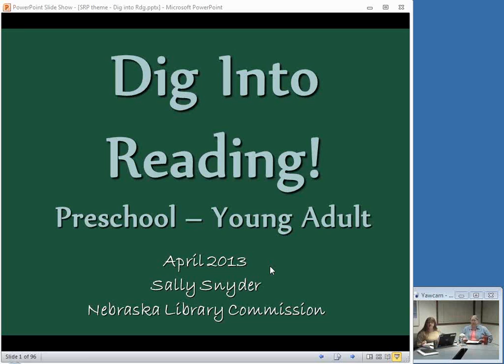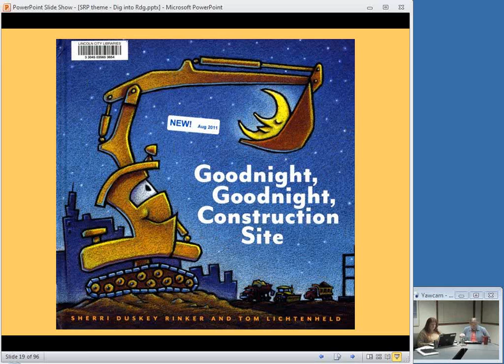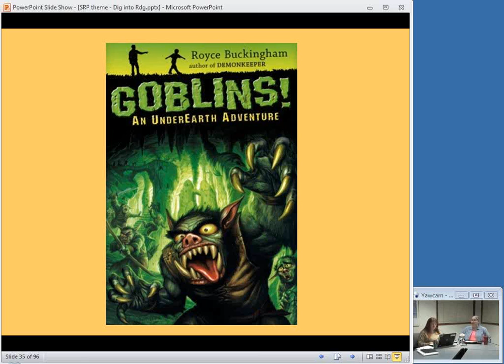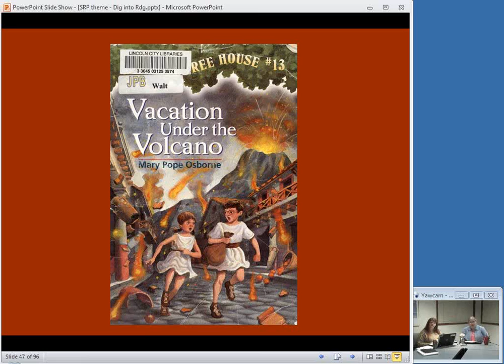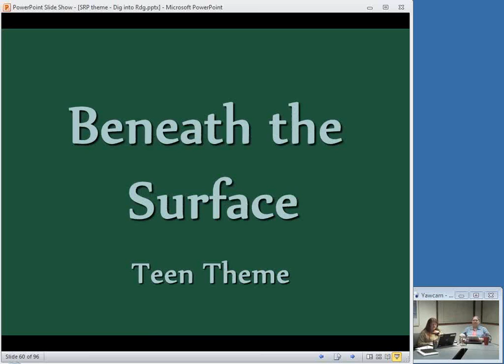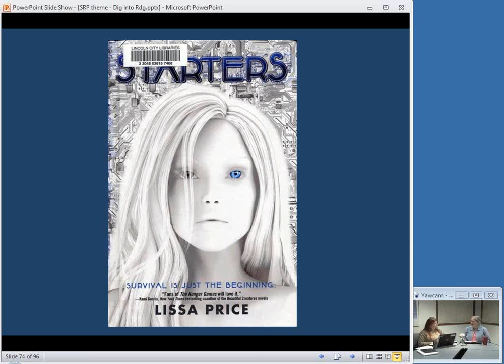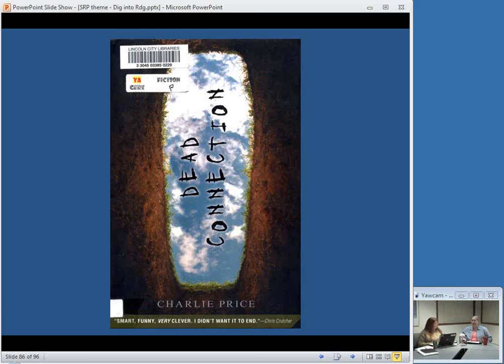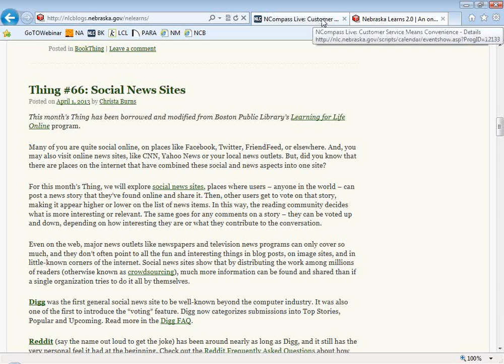NCompass Live: Dig Into Reading: Summer Reading Program 2013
Sally Snyder, Coordinator of Children and Young Adult Library Services at the Nebraska Library Commission, will give brief book talks of new titles pertaining to the 2013 Summer Reading Program themes: Dig Into Reading (children's theme) and Beneath the Surface (teen theme).
NCompass Live - April 3, 2013.